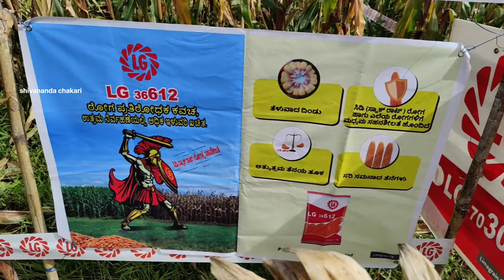🌽LG36612 Maize Cultivation | LG Seed Limagrain ಮೆಕ್ಕೇಜೋಳ ಬೆಳೆದ ರೈತರಿಗೆ ಸನ್ಮಾನ ಕೊಪ್ಪಳ ಮುರಡಿ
The LG Seeds you know today is built on a collective 230+ year legacy of six powerful seed brands: LG Seeds, Great Lakes Hybrids, Wensman Seed, Golden Acres® Genetics, Producers Hybrids and Eureka Seeds. The roots of these brands date back to 1921.

OUR PARENTS,
OUR HERITAGE

Limagrain:
Groupe Limagrain is a farmer-owned co-op based in France with business ventures that touch nearly all areas of the globe. With more than 100 research centers around the world, the co-op is centered on developing innovative solutions in field seeds, fruit and vegetable seeds, rapeseed and functional grains to achieve better agronomic and environmental production. With nearly 1,500 farmer owners that serve as partners, suppliers and customers of the cooperative, Limagrain is a company of farmers working for farmers.

AgReliant:
AgReliant Genetics was born in 2000 when Groupe Limagrain and KWS SAAT Ag merged their North American operations into one company. This merger made AgReliant Genetics the parent company of LG Seeds, and solidified AgReliant as one of only four companies in the world developing new corn germplasm and the third largest corn seed company in the U.S.

KWS:
KWS SAAT Ag, founded in 1856, is a family-owned German company that’s focused on constantly improving the genetic potential of crops through excellent research and breeding programs. KWS operates in 70 countries worldwide developing high-performance seeds for corn, sugarbeet, cereals, rapeseed, sunflowers, soybeans

LIMAGRAIN INDIA

MAIZE: LG 36612

Suitable for high yield environments in Kharif Season

Grain ColourOrange YellowGrain TextureSemi DentNo of Rows:14-16Shelling%80%-82%

Recommended Geography:
Karnataka, Telangana & Maharashtra

Key Features:
1.Long and attractive cob
2.Moderate tolerant against Stalk rot
3.Robust ear size
4.Uniform ear size
5.Hybrid Information

Maturity110-120 daysPlant Height205-215 cmEar Placement90-100 cmCob PlacementLowHusk CoverGoodShank ColourWhite.

Technical recommendations:
Selection of Land:
Maize can be grown in varied kind of soil. Select the levelled suitable heavy or light soil with good water holding capacity and proper drainage to avoid water stagnation.

Preparation of Land:
1.Deep ploughing is required once or twice depending    upon soil condition followed by levelling up of the soil.

2.Prepare straight ridges 60cm space between the rows.

3.Ensure that soil have enough moisture for seed to germinate

Application of Organic Fertilizers:
1.Application of Farm yard manure at 3 to 5 ton per acre (2 months before sowing)
2.Green manure also can apply to improve the soil fertility (Based on Availability)

Sowing and Spacing:
1.Spacing should be maintain 60 cm between row to rows and 20-22.5 cm between plant to plant

2.Sowing will plan based on rainfall between Mid-June to First week of July.

3.Always shallow sowing depth is recommended for good germination (Avoid Deep sowing)

4.Maintain Good moisture level for better seed gemination

Note:
Application of Zinc sulphate should not be mix with DAP or any other fertilizer. 5Kg of Zinc sulphate should be mix with 8-10Kg of soil and apply for 1 acre of field.

Application of Micronutrients 5kg/acre is essential if soil was deficient of micronutrients

For better crop establishment at initial stage, recommend applying 19:19:19 @ 1 kg per acre (Dissolved in 100 L of water) at 20days from the date of sowing.

Weeds Management and Inter cultivation:
1.Application of Pre-emergent Herbicide is essential to protect from weeds at early stage: Atrazine (50% WP) @ 400-800 gms/acre based on the weed intensity

2.Atrazine & Surfactant spray can be applied as per specific company instruction.

3.Need to protect the crop by manual weeding followed by earthing up for better protection from weeds.

4.If there is a difficulty in Manual weeding then go for post emergent herbicide: Tembotrione (Laudis) @ 150ml/Acre or Topramezone (Tynzer) @ 30ml/acre (Use the instruction recommended by the specific company).

Critical stages for Irrigations:
1.Seedling stage
2.Knee-height stage
3.Flowering stage
4.Grain filling stage
5.Hardening stage

Pest Management:
(Major pest: Fall Armyworm (FAW) & Stem Borer)
For control of Fall Armyworm: Spray of Spinetoram (Delegate) @ 200 ml per acre in 200 L of water. For better control of FAW always spray the chemical to Whorl of corn plants .

Stemborer: Thiamethoxam 12.60% +Lambda-Cyhalothrin 09.5% ZC (Alika 247 ZC) ,Dosage to be as per company instruction.

Harvesting:
Check the black layer formation in grain before harvest and harvest at 12-15 % moisture level in grains

Harvest at less than 25% moisture in grain and later dry at proper condition to reduce the grain moisture level.